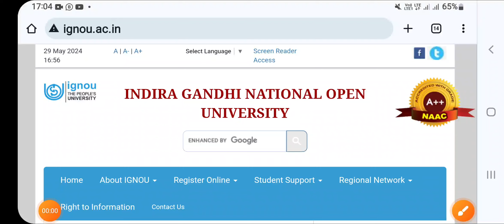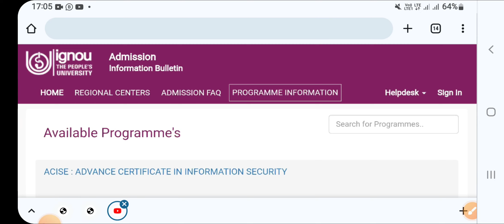Ignou Re-registeration For July 2023 Admission Session Students || July 2024 Re-registration Open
Ignou Re-registeration ForJuly 2023 Admission Session Students || July 2024 Re-registration Open